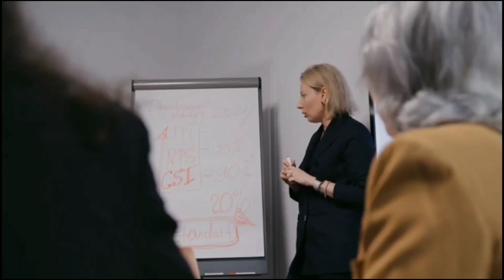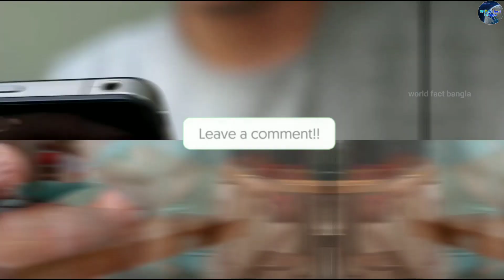চীন এত বিষাক্ত সাপের চাষ করে কি করতে চাইছে?। Snake Farming in China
today I will show this video:-

1. snake farming in china,
2. snake video,
3. snake farming,
4. চীন এত বিষাক্ত সাপে চাষ করি কি করতে চাইছে,
5. snake farming process,

Welcome to world fact bangla! Here, you will find all about fact /educational videos on almost every topic that is cool and useful for you. Owner & Host | Research | Script |